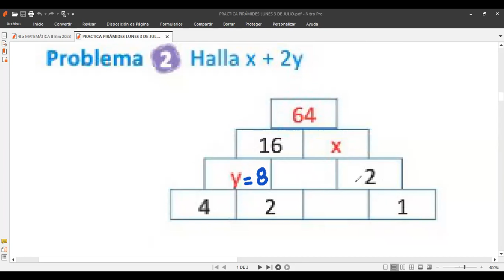TEMA 20 PIRAMIDES NUMÉRICAS 4to GRADO LUNES 3 DE JULIO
Clases virtuales de matemáticas a estudiantes de 4to grado